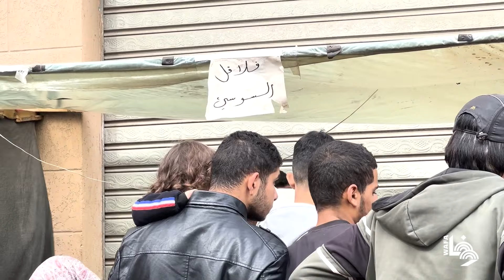مطعم فلافل يفتتح "فرعاً" جديداً قرب مخيم للنازحين في دير البلح بعد نزوحه قسراً من مدينة غزة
Al-Sousi Falafel Restaurant opens its new branch near Palestinian shelter camp after being displaced from Gaza City to the city of Deir al-Balah in the central Gaza Strip.